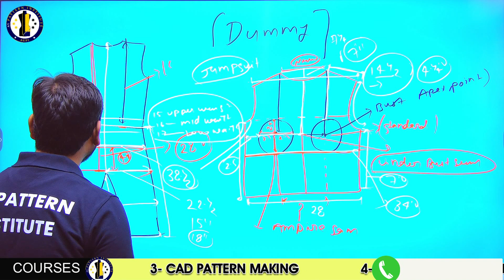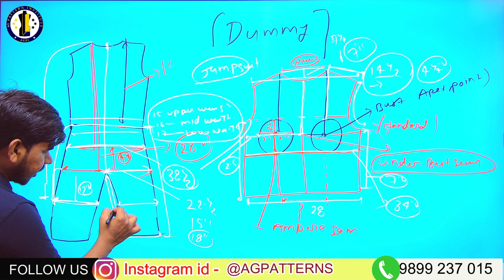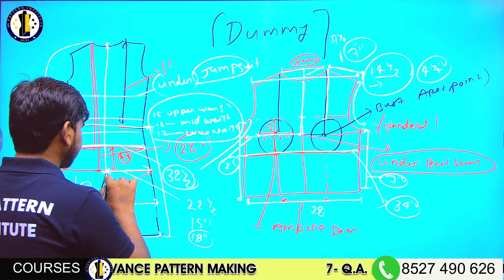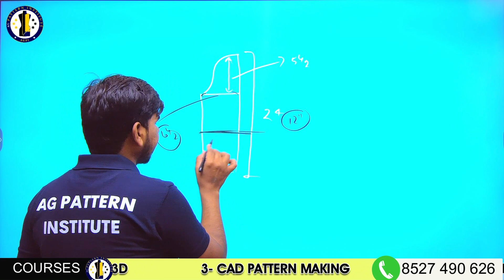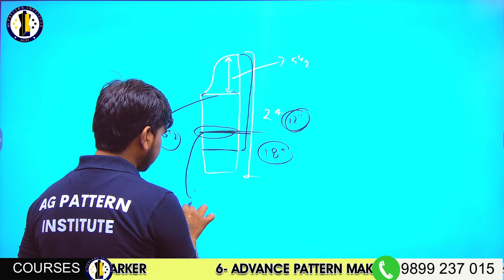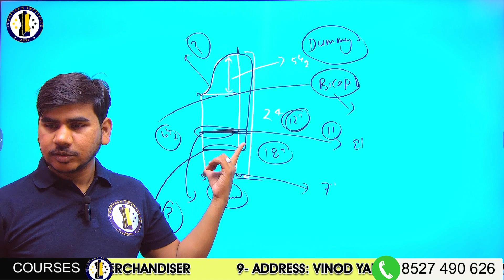Dummy Master block pattern ( Part -2 ) { Most Important Video } by AG Pattern Institute